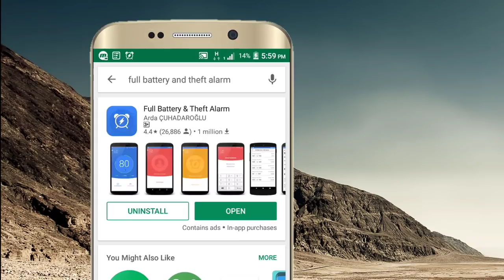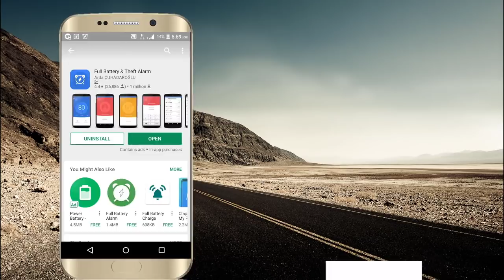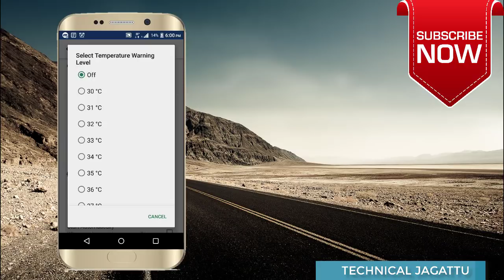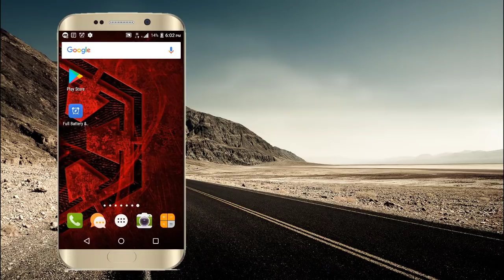Best New Most Useful Android app For December 2017 |By Technical Jagattu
Best New Most Useful Android app For December 2017.

 Check this android apps apk .It works in all mobiles like xiomi oppo vivo htc mobiles etc..

technical jagattu
technical jagattu